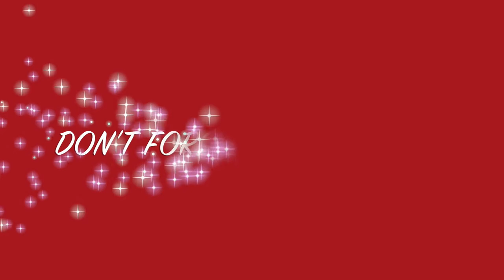VICTORIAN CANDLE CAROUSELS